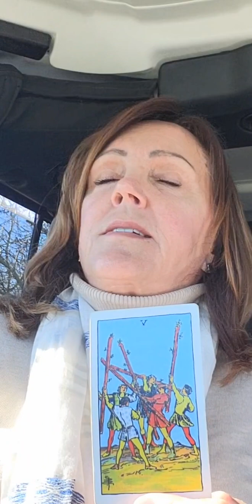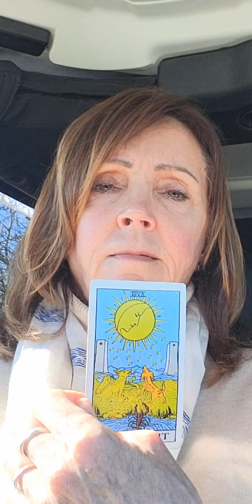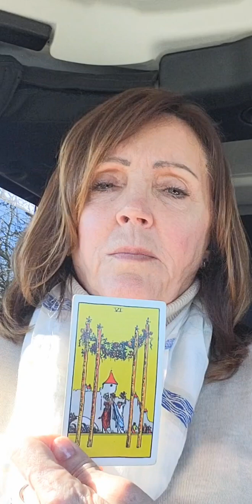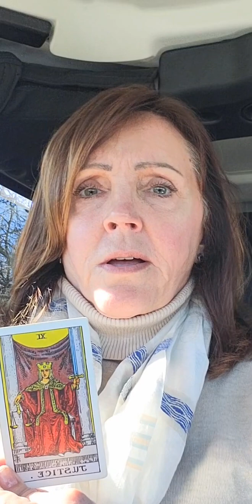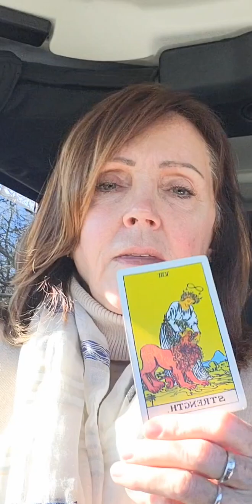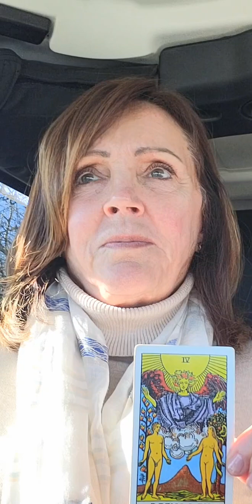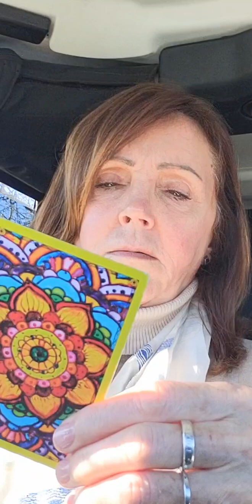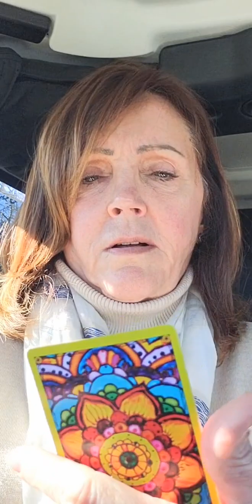Crazy Tarot! Global Power Money~ Ukrain/ Yuan! Do read the description box. 🙏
I so incorrectly referred to the war in Croatia, And of Course I meant Ukraine. Croatia is long past. Pardon the mental blip.

Also, Yuan is China  and pronounced Yen incorrectly / Yen is Japan currency...  of course.

I don't want to redo the video for a couple blips, so please follow the  subject country I mention and roll with me .

I thought this would be a fun way to introduce tarot  to the channel one more time. I find nothing spooky, or black magic, or evil about tarot. It's occasional resonance is crazy though. Weird science for sure.

Once again, lighting and bad angles made the star of this show look a bit distorted in all the wrong places. 😐

You all put the sticky note on your fridge, or a reminder on your phone, three months from 01/28/24. Make some notes, and let's see if these tarot  translations resonate. I'm SUPER curious.

Well, I took a peek at fluctuations in Ruble, Yuen, US Dollar and Euro.  Last quarter 2023 , with projections through the furst quarter and April 2024 and those cards, with my translation ,were pretty accurate.

Just remember, tarot is to be considered entertainment only.  You're  Welcome 😎

Be well!
Be happy!
Be Courageous!
Thrive 🌻